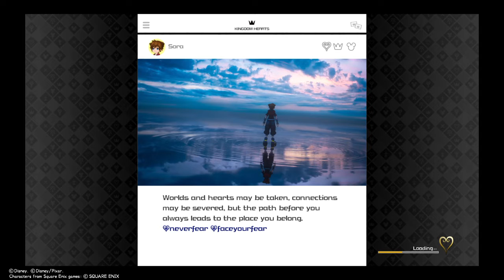KINGDOM HEARTS Ⅲ_20200210222919